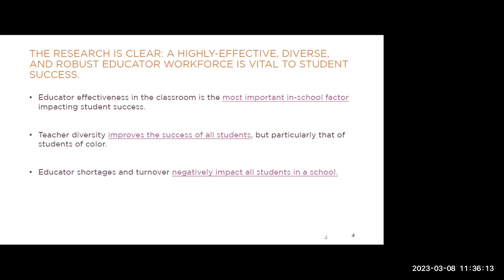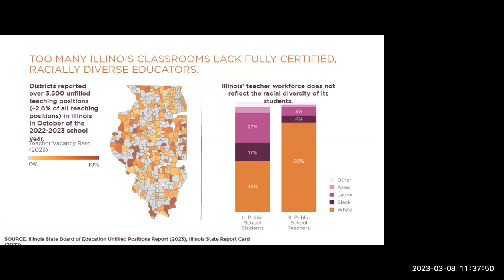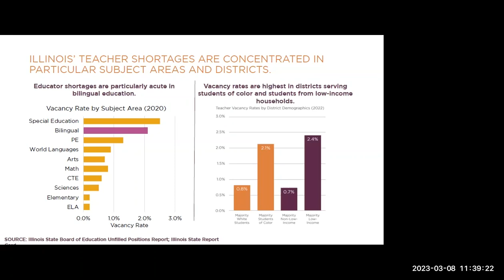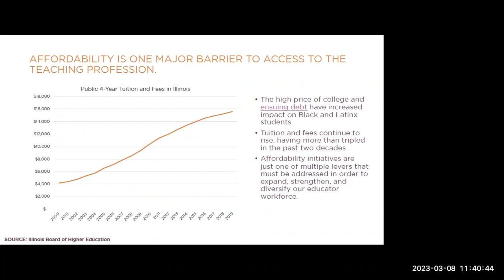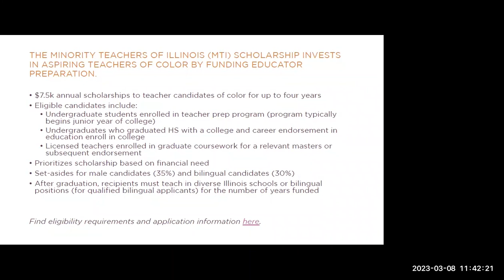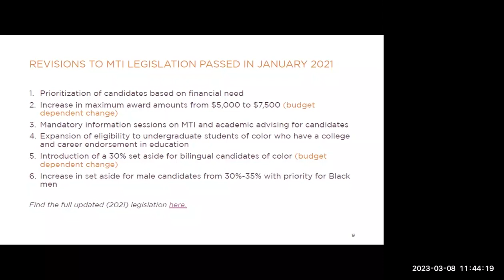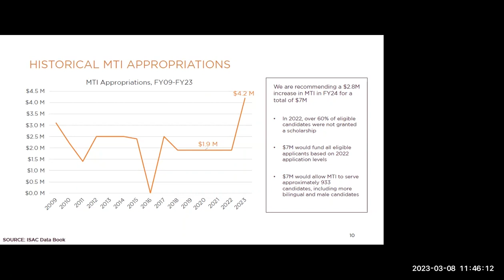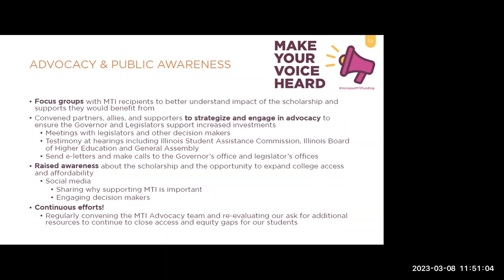Investing in Aspiring Teachers of Color: The Impact of the Minority Teachers of Illinois Scholarship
Illinois is experiencing a teacher shortage, and it is especially impacting our students of color and low-income backgrounds. Research shows that while all students benefit, having teachers of color improves test scores and attendance while reducing suspension rates for students of color. Join us to learn the background of the Minority Teachers of Illinois (MTI) Scholarship, a scholarship aiming to expand college affordability for aspiring teachers of color. Learn about the history of advocacy and opportunities to join Advance Illinois' efforts to advocate for increased funding and access to the scholarship.

Speakers:
- Miguel Saucedo, PhD, Director of Strategic Partnerships and Special Populations, Chicago Public Schools, and MTI Recipient
- Jessica Ramos, Project Director, Advance Illinois
- Mercedes Wentworth-Nice, Senior Policy Associate, Advance Illinois

The recording is of the introductory presentation and does not include the panel discussion. \

The goal of the Illinois Education and Career Success Network is to support communities to increase meaningful and equitable postsecondary attainment.